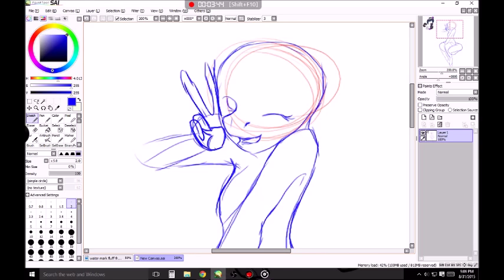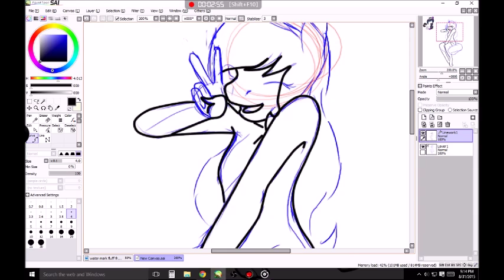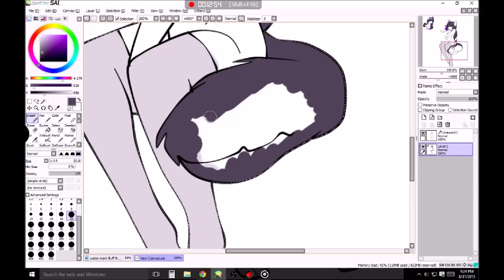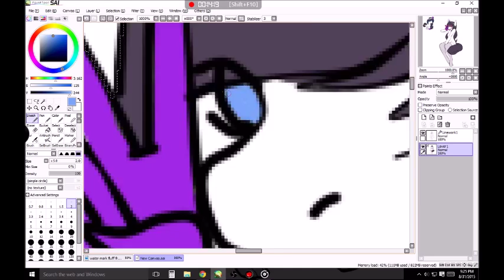speed paint : pony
trade with someone on fb!

not my charater
song uptown girl by billy joel